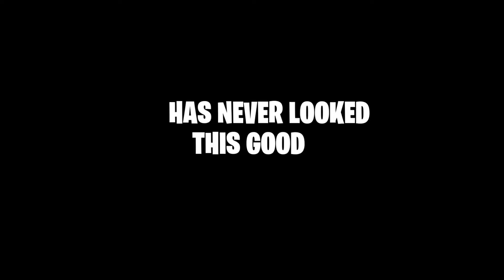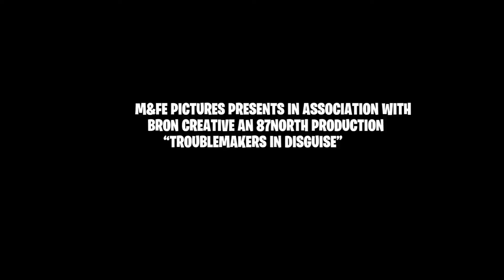Troublemakers in Disguise - Official Trailer 2 | M&FE Pictures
Being a troublemaker has never looked this good. TroublemakersinDisguise is coming this Christmas.

What are Creeper and Enderman’s middle name? Trouble. Creeper and Enderman are the biggest troublemakers yet, since they pulled off many heists. But when they are caught and taken, they’ve got a new threat to tackle. Can Creeper and Enderman do anything to stay away from Jail?

M&FE Pictures presents, in association with Bron Creative, An 87North Production, Troublemakers in Disguise will launch on December 21, 2022 and will be distributed worldwide by M&FE Pictures.
The film is rated PG for action, violence and rude humor, and language